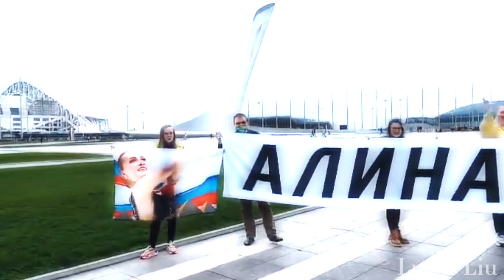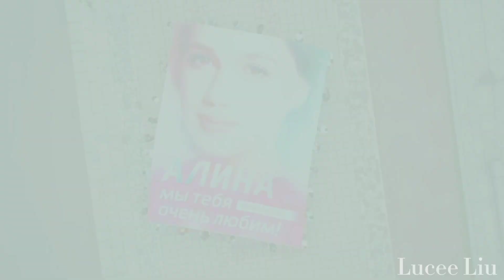Алина Загитова || Спасибо, что ты есть ❤️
В Твиттере сейчас проходит флешмоб-неделя, посвящённая Алине - ZagiWeek, где каждый день отводится под опредёленную тему, связанную с ней.

Тема третьего дня - Фандом и фаны.

Это видео посвящается Алине, её фандому и самой лучшей группе поддержки - TeamZagitova. Спасибо, что вы есть ❤️

ZagiWeek flashmob dedicated to Alina is currently underway on Twitter, and each day has a theme related to her.

Day 3 theme is "Fandom & Fans"

This video is dedicated to Alina, her fandom and the best fan community - TeamZagitova.

You can find more on my Instagram | Больше работ в моём Инстаграм